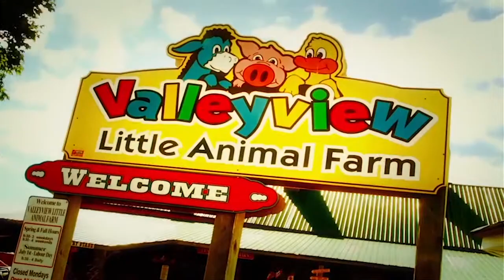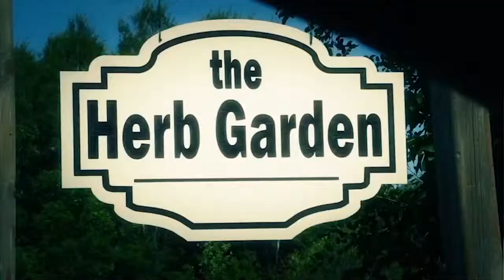Capital Country Drives - West, Highway 7 | Ottawa Tourism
Head straight west to fun and adventure for the whole family including agritourism attractions, food and shopping.